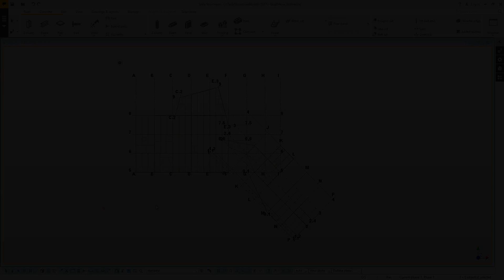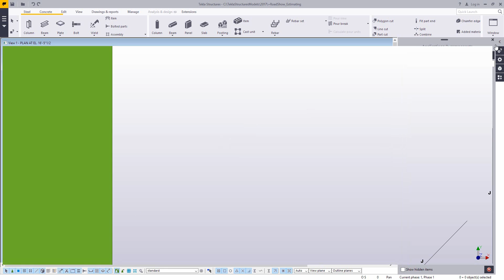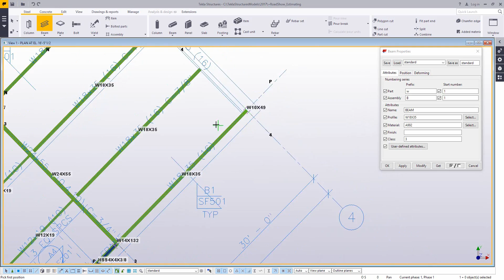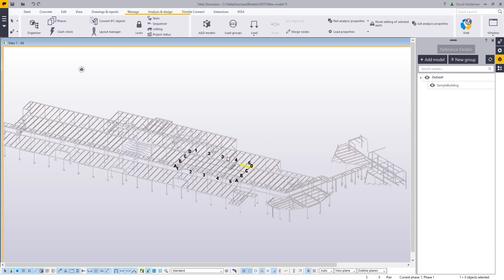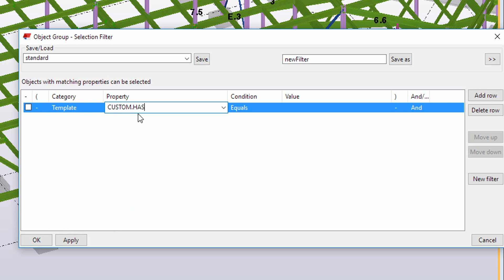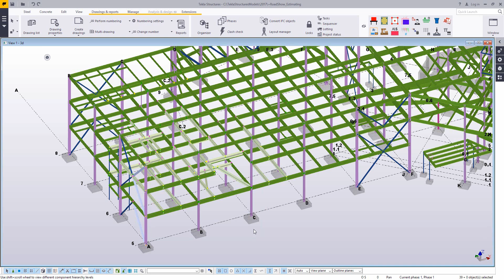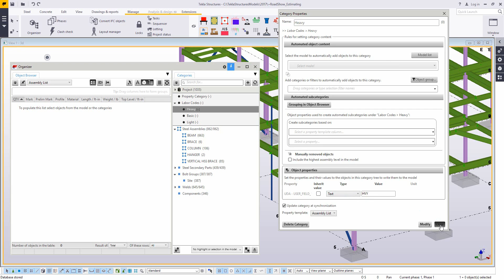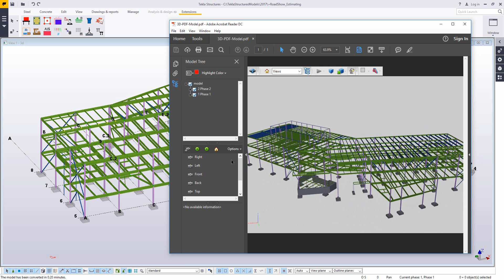Tekla Structures Steel Estimating Workflows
In this video we take a look at combining many of the tools in Tekla Structures to illustrate different ways to use the Tekla model for structural steel estimating. We review using PDF or IFC files, automatically applying connections, and generating reports or exporting to MIS software to leverage the Tekla model from the very beginning of your project.